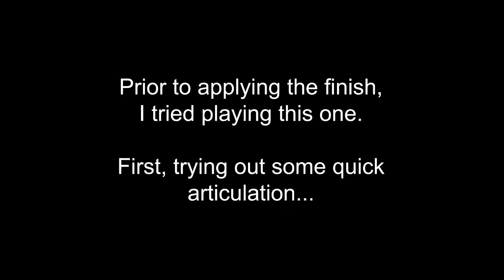Testing a compact piezoelectric bass guitar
Testing a compact piezoelectric bass guitar created by Scott F. Hall in August 2020. This 32.25-inch long instrument has a 26.25-inch scale length which tunes to EADG. It uses standard bass strings and requires no battery to work. This original instrument design by Hall was shown along with six others by him at the Venice Architecture Biennale in August 2021 in the curated exhibition in the Italian Pavilion, FEEDback.